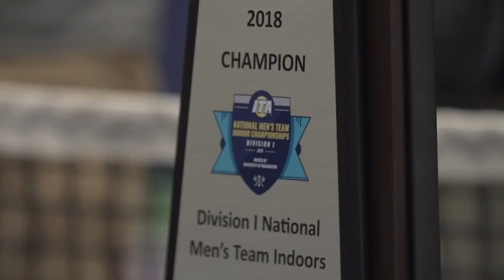2019 ITA National Indoor Championship Hype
Sixteen teams earned their ticket to Chicago, Illinois to compete in the ITA Men’s Team Indoor Championships this weekend. These teams battled through fierce competition at the ITA Kickoff Weekend a few weeks ago and are now preparing for a shot at the biggest team indoor event of the collegiate tennis season.

Diadem

Helping tennis players elevate their game by designing the most innovative performance tennis gear on the planet.

ArrowBar

to stay current on the latest tennis news and trends and enjoy in-depth analysis and dynamic debates.